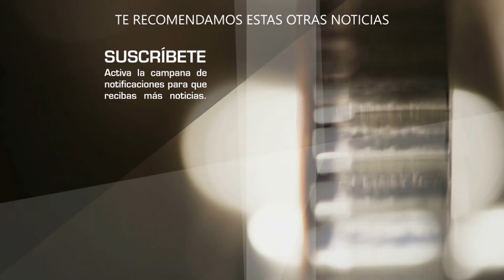Ricky Martin REAPARECE CON UN CAMBIO DRASTICO EN EL ROSTRO